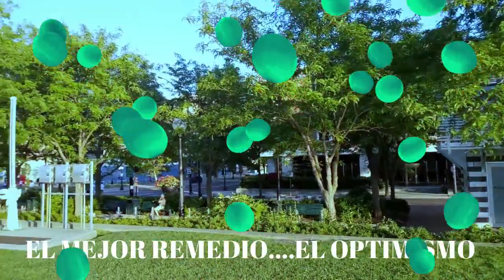Como es el Atardecer en Dayton Ohio / Mexicanos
Esta es la Ciudad de Dayton Ohio
Siempre en las tardes estan las 5 fuentes en primavera y verano
Es una Ciudad con mucha historia , porque aqui fue donde
se le conoce como - La Cuna de la Aviacion -
Los Pioneros fueron los Hermanos Wright
Muchas gracias.